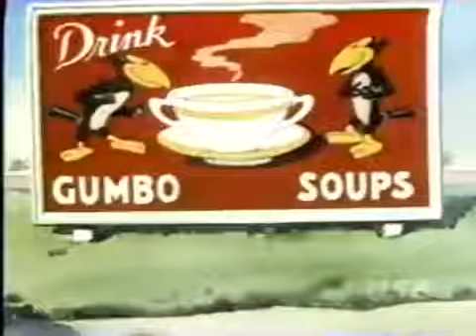Heckle Jeckle The Super Salesman 1947 RELIC OLD CARTOON